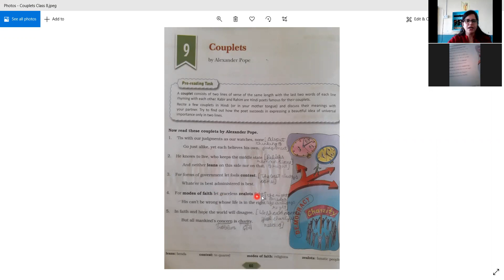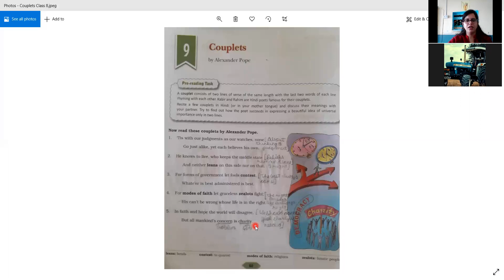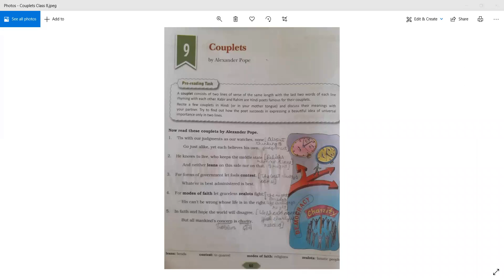DAV | Class 8 | Couplets | Alexander Pope | Part 2 | English Literature